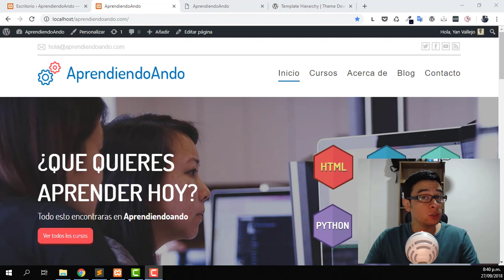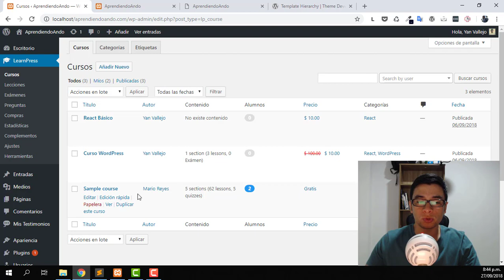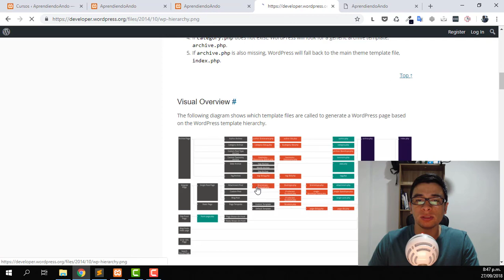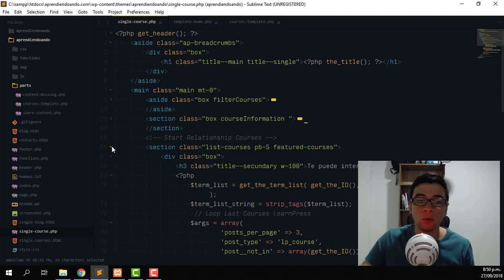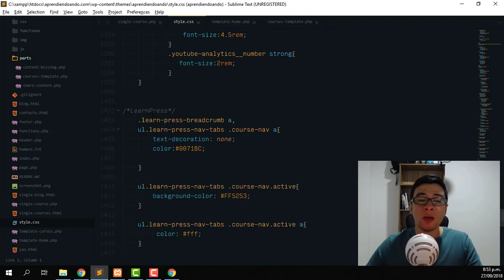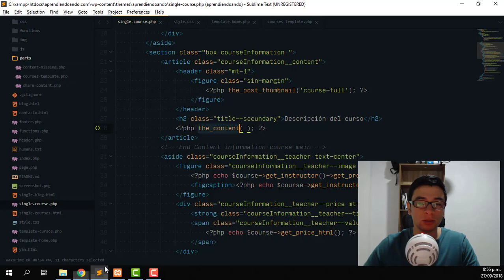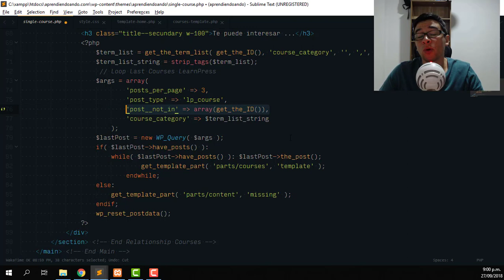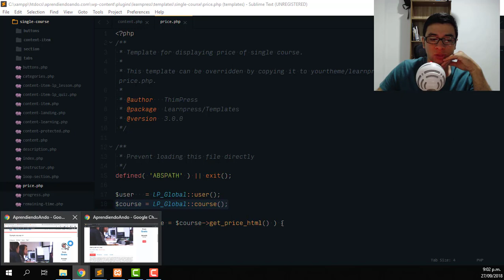WordPress - Creando el detalle de los cursos - Single-course.php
Continuamos explorando las posibilidades que nos regala LearnPress para crear nuestra plataforma de cursos en aprendiendoando, en esta oportunidad conoceremos la forma en el cual podemos utilizar la jerarquía de templates y la aplicaremos esos conceptos para mostrar toda la información correspondiente de cada curso como el título, la descripción, el precio, el profesor, las secciones con sus lecciones (artículos, videos, quiz) y un sistema de valoraciones del curso.